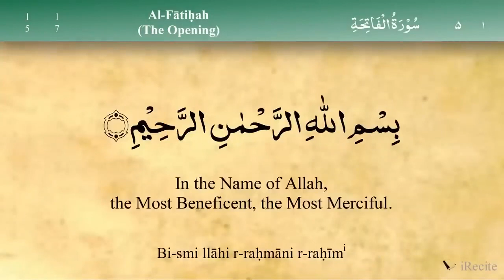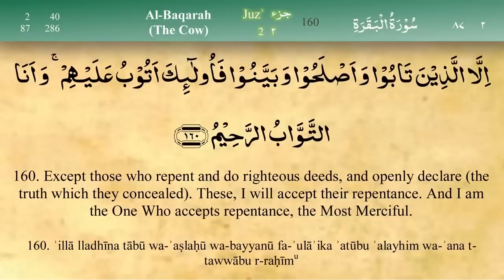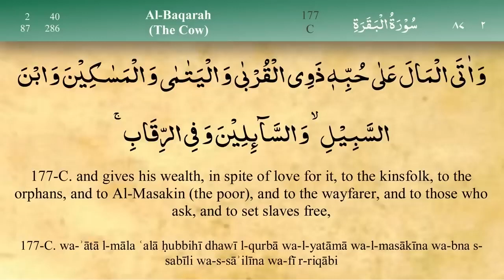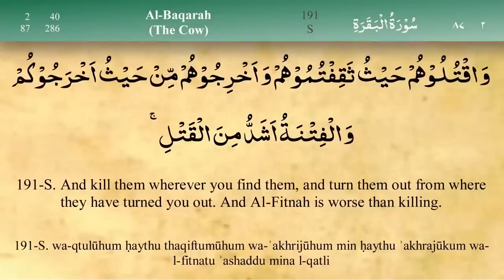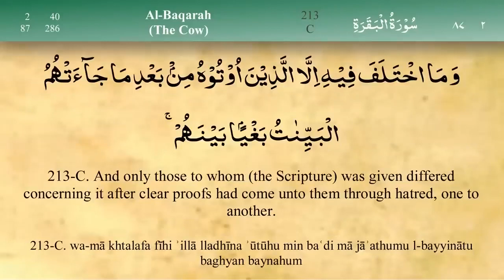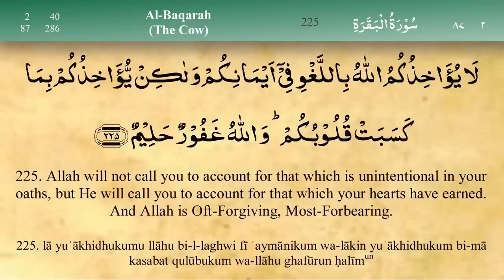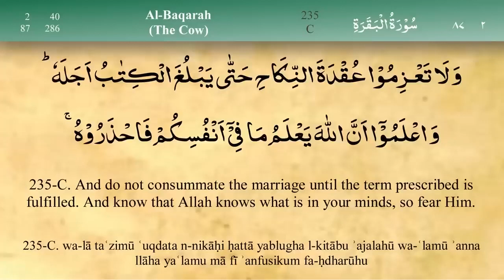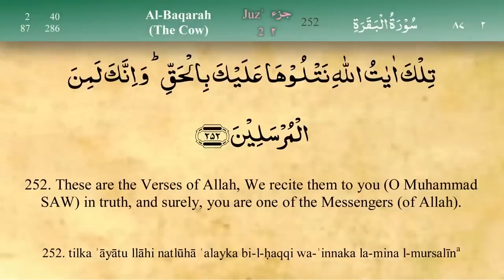Quran Para 2 Beautiful Recitation of Quran in 30 Mins With English Translation |A.Q learn islam